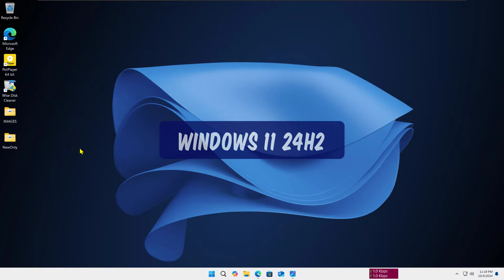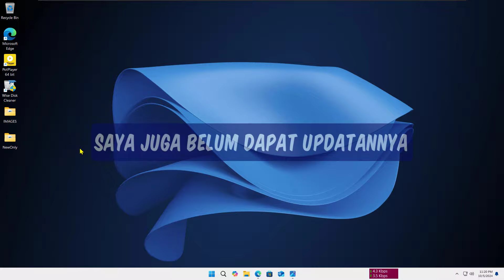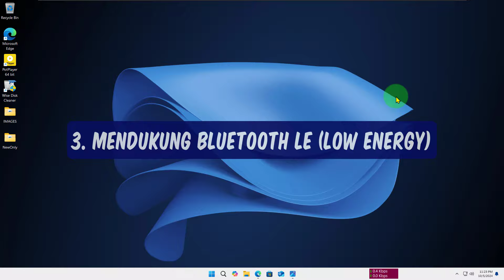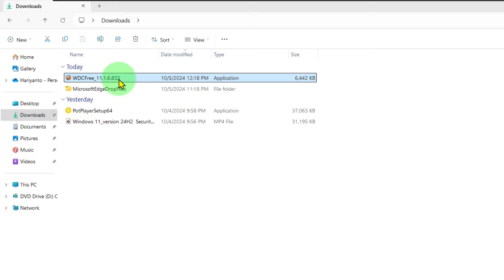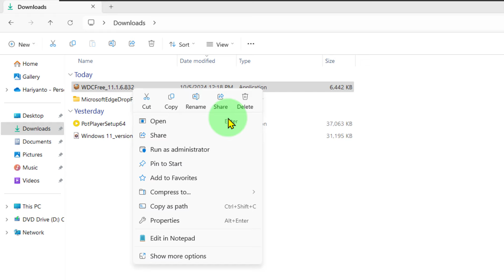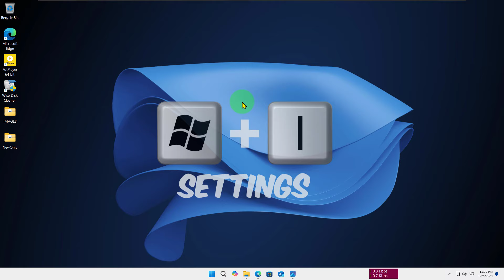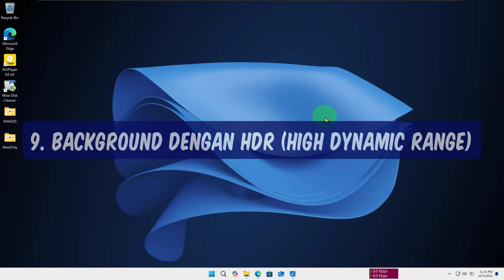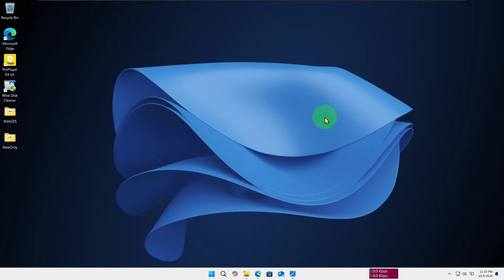Ini Dia Fitur Baru Windows 11 24H2 Yang Harus Kamu Tahu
Video kita hari ini adalah: Ini Dia Fitur Baru Windows 11 24H2 Yang Harus Kamu Tahu.

Windows 11 24H2 baru saja dirilis oleh Microsoft secara resmi pada tgl 1 Oktober 2024.
Ada banyak fitur baru pada Edisi Windows 11 24H2 ini.
Mau Fitur baru apa saja yang ada di windows 11 24H2 ini
Tonton video ini: Ini Dia Fitur Baru Windows 11 24H2 Yang Harus Kamu Tahu.

Buat kamu yang belum dapat update dari Windows 11 24H2 silakan kamu bersabar saja.
Karena memang peluncurannya masih bertahap sesuai dengan Negara atupun Wilayah.
Mulai dari tgl 1 Oktber saya selal cek for update tapi sampai sekarang saya belum mendapatkanya.
Akhirnya Malam ini saya instal baru untuk windows 11 24H2

Sekarang mari kita langusung saja masuk ke beberapa fitur baru dari windows 11 24H2 ini.
Saya tidak akan bahasa semua fitur barunya, tapi hanya yang menarik dan bagus untuk kalian ketahui.

Timestamps
00:00 - Intro (Pembuka)
02:10 - 1. Font Kelihatan Minimalis
02:34 - 2. Mendukung WIFI 7
02:55 - 3. Dukung Bluetooth Low Energy (LO)
03:27 - 4. Quick settings serba guna
05:03 - 5. Cut, Copy, Rename, share ada labelnya
05:33 - 6. Tab bisa diduplikat
06:18 - 7. Compress file jadi zip, 7 Zip dan Tar
07:33 - 8. Buka CMD dan Powershell dengan SUDO
08:53 - 9. Background dengan HDR (High Dynamic Range)
09:12 - Closing

- 1. font yang kelihatan lebih kecil atau minimalis dibanding dengan windows 11 23H2
( Saya duah membuatnya lebih besar)
- 2. Mendukung WIFI 7
- 3. Menduking Bluetooth LE (low energy)
- Kontrol Baru untuk membantu mengelola aplikasi mana yang memiliki akses ke daftar jaringan Wi-Fi di sekitar Anda
- Personal Data encription :
4. - Quick settings : bisa diatur sesuka hati, baterai safe bisa di hidupkan dan dinyalakan langsung dari quick settings.
- (wifi memiliki refesh button) dan kalau hard kamu mendukung yang 4 kali lebih cepat dari wifi
5. Ada Text label di Cut, copy Renamae shae dan delate
6. Duplicat tab di file explorer untuk multitasking yang lebih gampang. (Sama seperti yang ada di browser)
7. HDR background buat pc dan laptop yang support HDR
8. Sudo command for Windows : kamu tidak harus jalankan sebagai administrator ketika buka cmd dan powershell
9. Buat buat file zip, 7 zip dan Tar dan